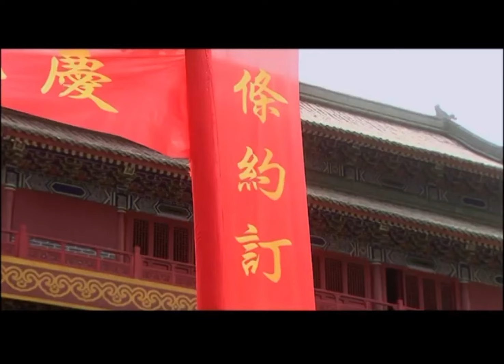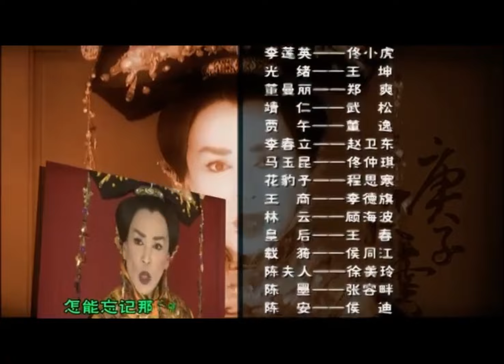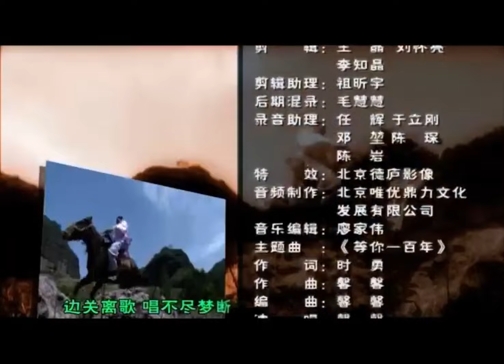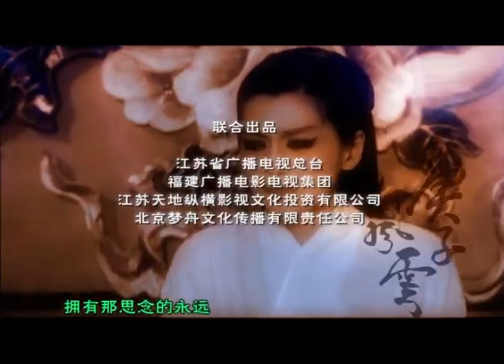MUTLISUB【Fox Spirit in The Rivers and Lakes 】▶EP 41 💋 Hu Ge Liu Tao Yang Yang Xu Kai ❤️Fandom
❤️For the full episodes【Fox Spirit in The Rivers and Lakes 】💐plz

❤️Synopsis:
The play tells the story of the Eight-Nation Alliance's capture of Beijing and the Forbidden City. The Empress Dowager Cixi fled the palace with Emperor Guangxu, the eldest prince and others to avoid disaster, and finally returned to the palace safely in Xi'an.

❤️Ringkasan:
Drama tersebut menceritakan tentang Delapan Kekuatan Sekutu yang merebut Beijing dan menduduki Kota Terlarang. Untuk menghindari bencana, Janda Permaisuri Cixi melarikan diri dari istana dengan panik bersama Kaisar Guangxu, kakak laki-laki tertua dan lainnya, datang ke Xi'an, dan akhirnya kembali ke istana dengan selamat.

❤️Sinopsis:
La obra cuenta la historia de las Fuerzas Aliadas de las Ocho Potencias que capturaron Beijing y ocuparon la Ciudad Prohibida. Para evitar el desastre, la emperatriz viuda Cixi huyó del palacio presa del pánico con el emperador Guangxu, el hermano mayor y otros, llegaron a Xi'an. Finalmente regresó sano y salvo al palacio.